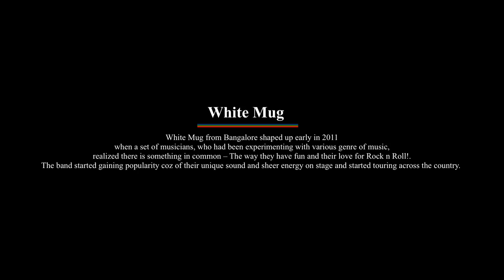White Mug from Bangalore live at Shine A light 2.0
White Mug shaped up early in 2011 when a set of musicians, who had been experimenting with various genre of music, realized there is something in common – The way they have fun! The band started gaining popularity coz of their unique sound.